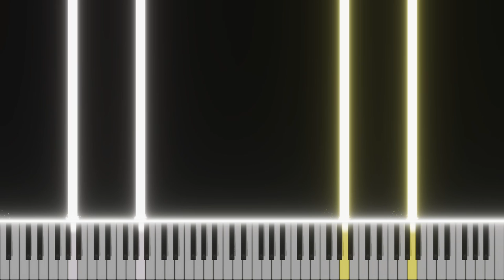Minecraft Movie - Trailer Theme (Piano Tutorial)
Music From Movie: Minecraft (Trailer)
Arrangement by PlayerXYZMusic
Sheet Music: Exclusive for member who have the benefit